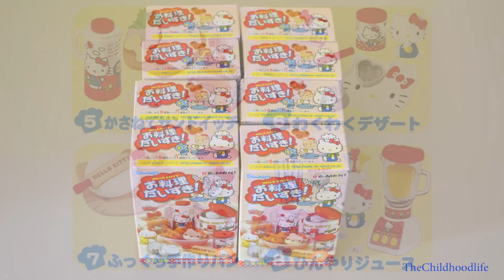Re-ment Hello Kitty "I Love Cooking" Set Theme 6 of 8